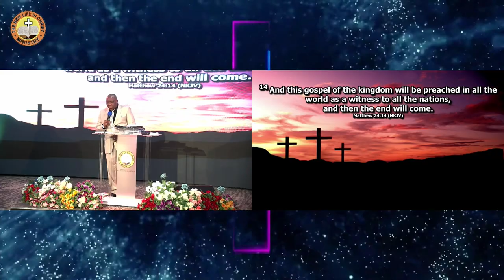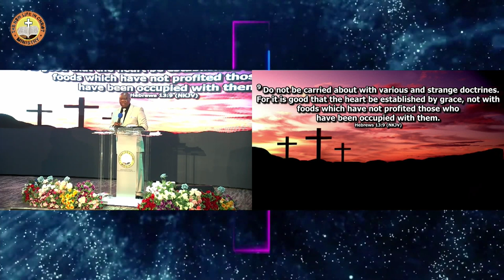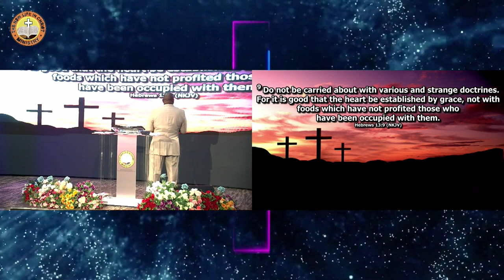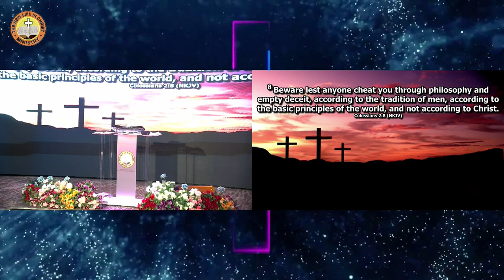SIGNS OF END TIME PART TWO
Welcome to
THE NEW LIFE IN CHRIST MINISTRY
 A House of Prayers and Miracles